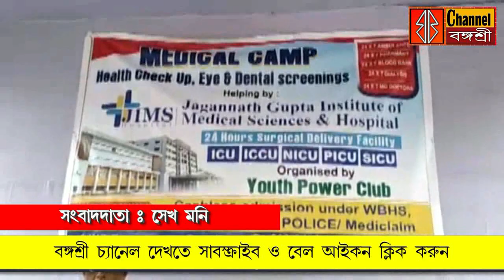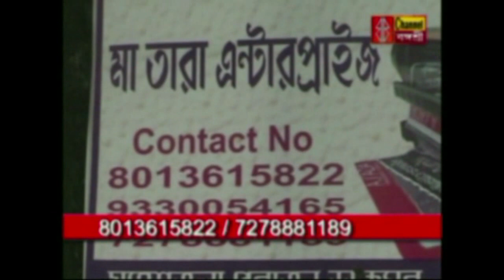বঙ্গশ্রী সংবাদঃ চট্টা ইউুথ ক্লাবের উদ্যোগে স্বাস্থ্য ও চক্ষু পরীক্ষা শিবির । BANGASREE CHANNEL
চট্টা ইউুথ ক্লাবের উদ্যোগে স্বাস্থ্য ও চক্ষু পরীক্ষা শিবির